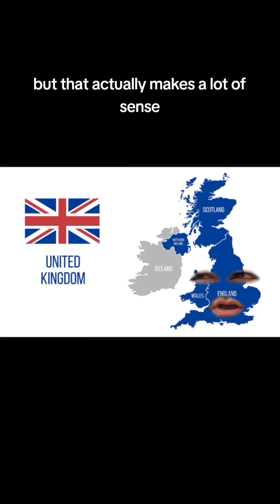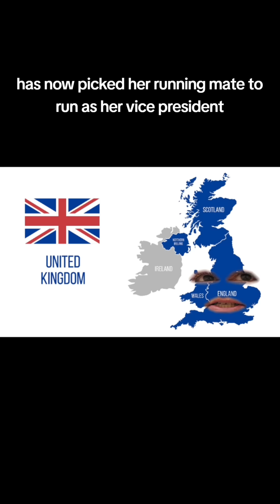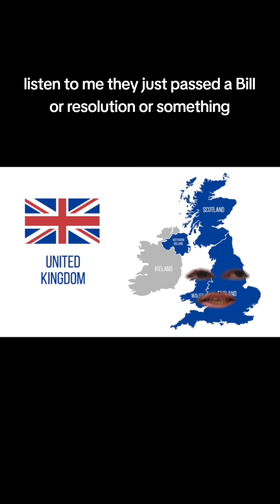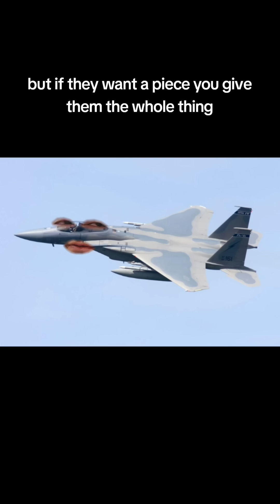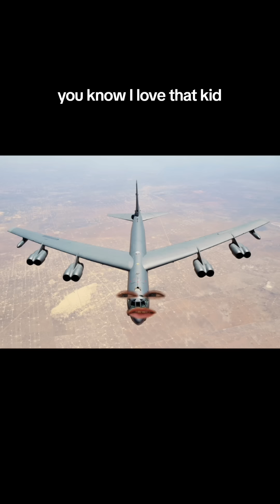They're sending the kid...